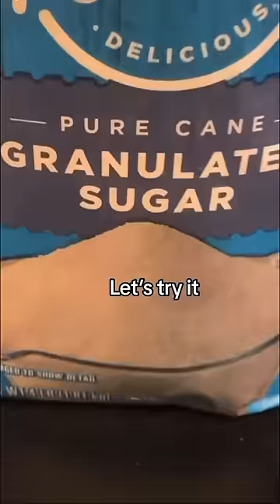EXPERIMENT GONE WRONG 😭